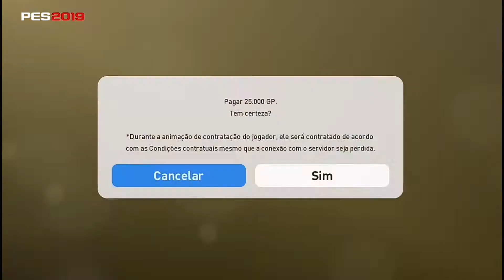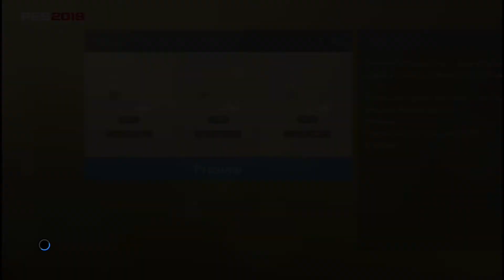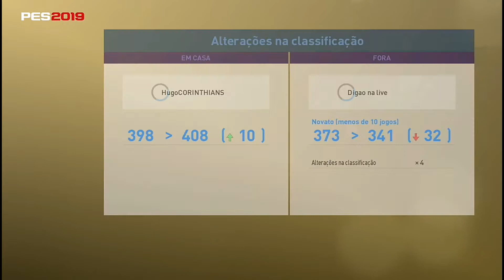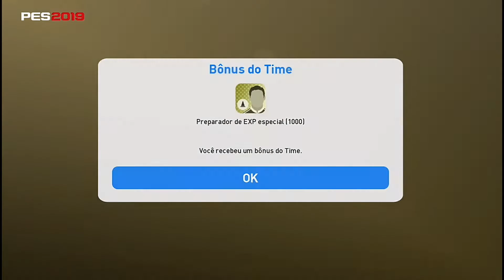MC # 04 - Final da Copa do Desafio On Line Semana de 13 Set à 20 Set Full HD